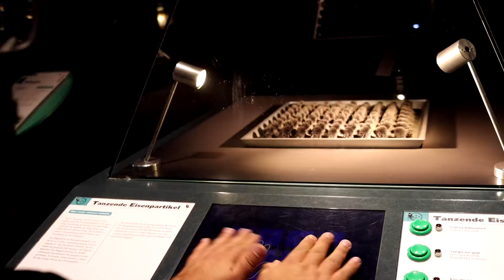VSZ Services GmbH - Incentive Juli 2021 Technorama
Diesen Monat gab es einen ganz speziellen Ausflug.

Zusammen erforschten wir das Technorama in Winterthur.

Willst du auch ein Teil davon sein?

Wir freuen uns dich schon bald kennen zu lernen
Dein VSZ-Team